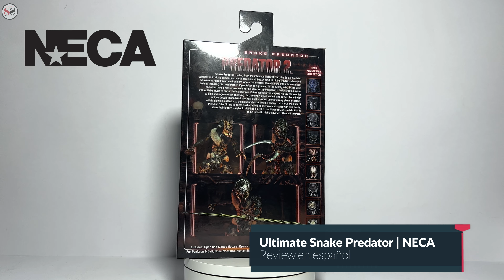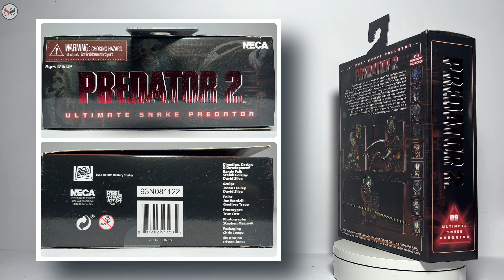NECA Ultimate Snake Predator - Predator 2 | Review en español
Revisión de esta figura NECA Ultimate del Snake Predator basado en la segunda película de Predator. Esta figura todavía puede conseguirse tanto en tiendas nacionales como internacionales. En la descripción del canal encontrarán una lista de tiendas recomendadas.

00:00 Introducción
00:43 Empaque
01:48 Accesorios
03:11 Esculpido
04:54 Articulaciones
05:38 Comparativa
06:00 Opinión personal